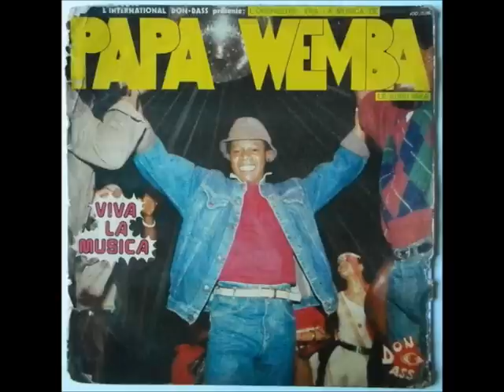(Intégralité) Papa Wemba & Viva la Musica - Rumba Rock Frenchen 1983 HQ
A1  Alanga Ndo (Luciana Demingongo) 0:01
A2  La Vie Comme Elle Va Bola (Bilimba Sombele) 9:07
B1  Ambochila (Boketshu 1er) 19:13
B2  Cherie-Kathona (Moto Na Libandi Otis Koyogonda) 29:25

Chant: Maray Maray/ Lidjo Kwempa/ Reddy Amisi/ Luciana Demingongo/ Fafa de Molokai/ Boketshu 1er
Guitares: Gauthier Moukoka, Ping Pong, Stella Uomo, Miloson
Batterie: Otis Koyongonda, Richacha Balengola
Congas: Gigi Toupa